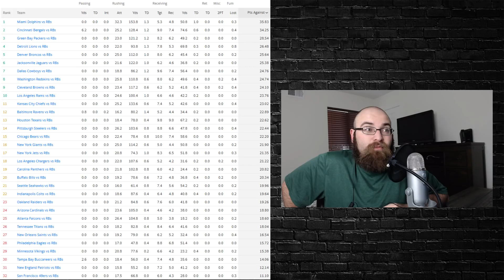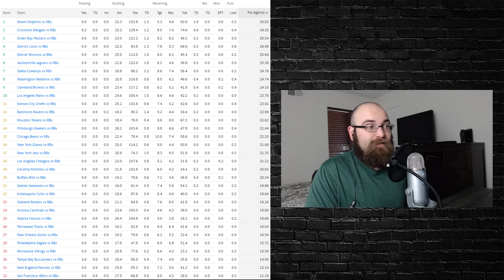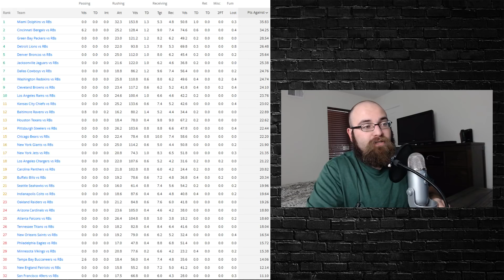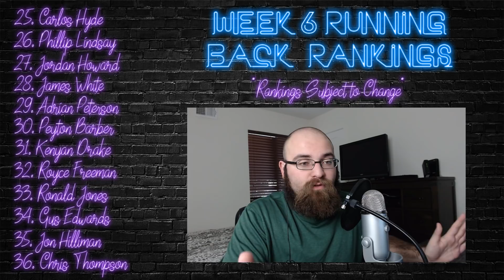2019 Fantasy Football - Week 6 Running Back Start or Sit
Don't know who to start in week 6? I talk about MNF, matchups, and finally my top 36 running back rankings for week 6 of the 2019 fantasy football season. Time Stamps Below!

Time Stamps (Bills,Bears, Colts, & Raiders Bye Week)
News: 0:37
Matchups: 2:42
Alvin Kamara: 8:05
Christian McCaffrey: 9:23
Ezekiel Elliott: 10:10
David Johnson: 11:16
Dalvin Cook: 12:16
Chris Carson: 13:15
Aaron Jones: 14:58
Le'Veon Bell: 16:02
Derrick Henry: 17:08
Leonard Fournette: 18:59
Todd Gurley: 20:10
Nick Chubb: 21:53
Mark Ingram: 23:37
Melvin Gordon: 24:25
Sony Michel: 25:46
Kerryon Johnson: 26:17
Devonta Freeman: 26:51
Joe Mixon: 27:34
James Conner: 28:57
Austin Ekeler: 30:10
Damien Williams: 31:03
Tevin Coleman: 31:54
Matt Breida: 31:54
LeSean McCoy: 33:26
Carlos Hyde: 34:10
Phillip Lindsay: 34:43
Jordan Howard: 35:50
James White: 36:23
Adrian Peterson: 37:09
Payton Barber: 37:56
Kenyan Drake: 38:21
Royce Freeman: 38:52
Ronald Jones: 39:48
Gus Edwards: 40:30
Ron Hilliman: 41:09
Chris Thompson: 41:35
Zay Jones Traded to Raiders: 42:29